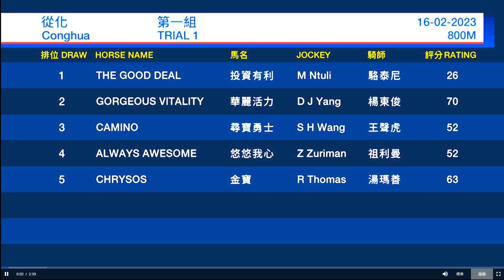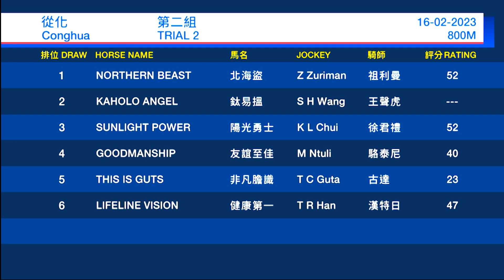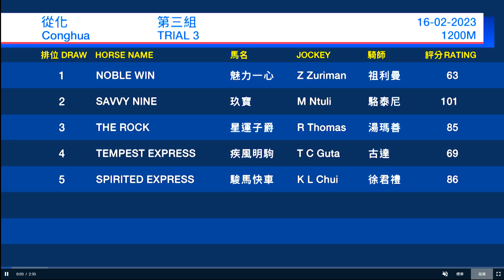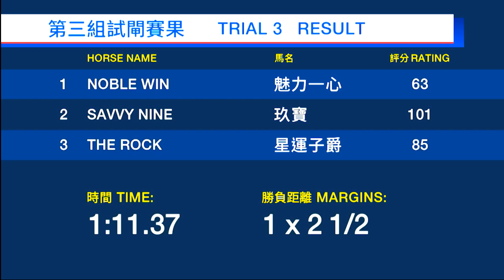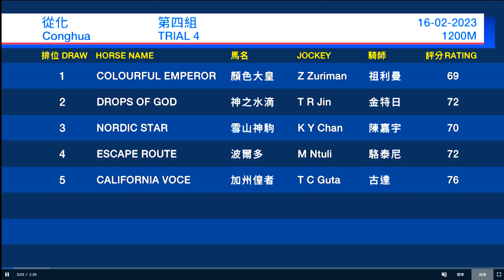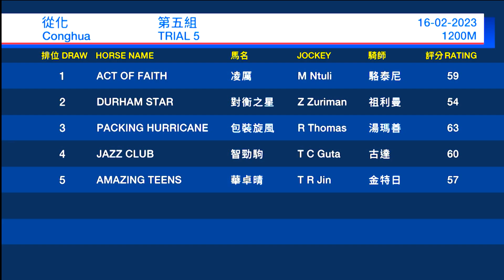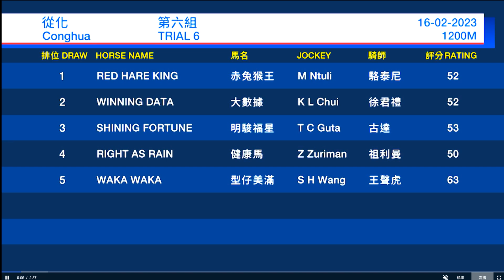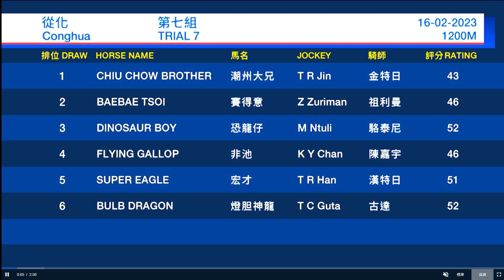2023/02/16 《從化試閘教你睇》(香港賽馬)